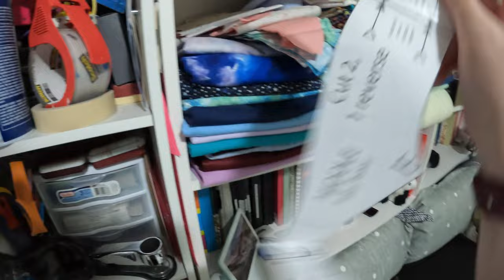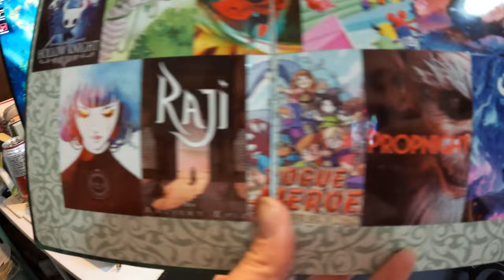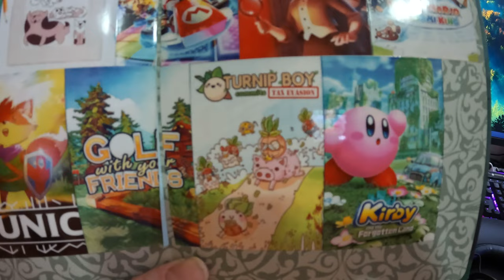i am a sleepy bunny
Can I just take a week off of everything to sleep?

Equipment:
Camera: Canon EOS M50
Mic: Rode Wireless Go
Tripod: Manfrotto MTPIXI-B PIXI Mini Tripod
Editing Software: Filmora